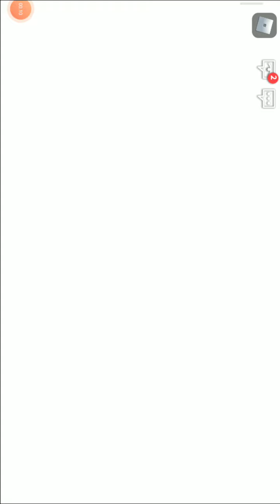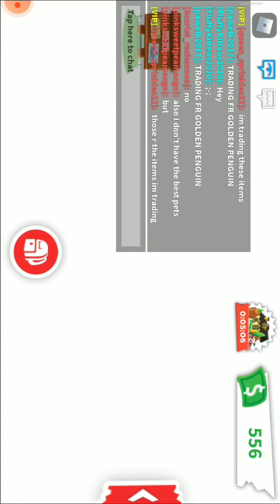Having Fun In Roblox Adopt Me!